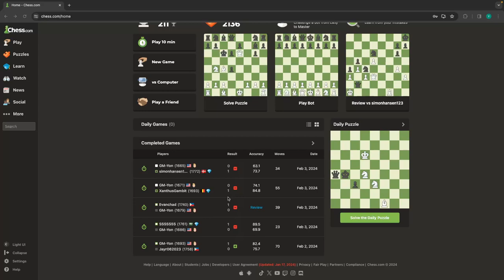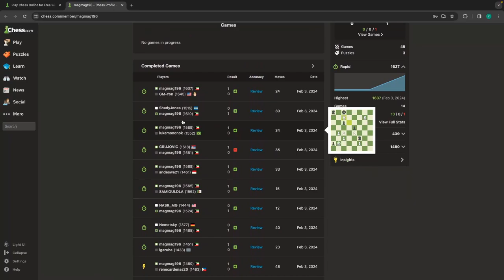Journey to 2000 | Chess rapid rating climb | Day 6 (1665)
Progression is not always about moving forward...

0:00 Intro
0:46 Game 1
5:12 Game 2
9:40 Game 3
20:20 Game 4